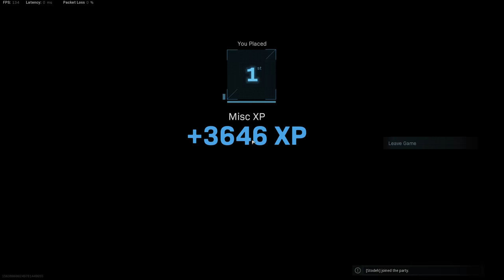SERVER LAG & PACKET LOSS In Warzone Are Becoming BIG Issues!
Server Lag and Packet Loss in Warzone are becoming big issues... the last 24 to 48hrs has been particularly bad. Call of Duty Warzone is extremely popular and there are over 50 million unique players, so network & server issues will likely be more common, but something has to be done about this. Modern Warfare multiplayer is also having bad connection issues.